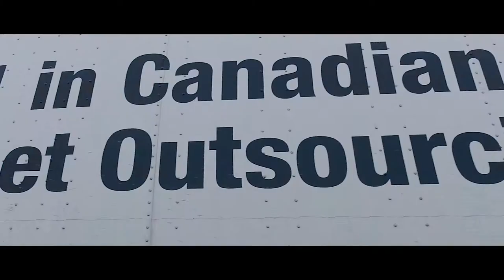Canada Cartage - Be Home More Often